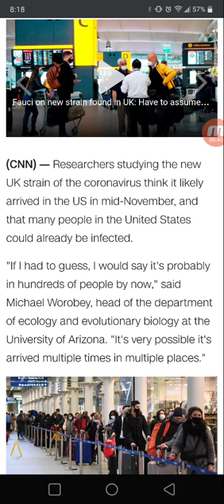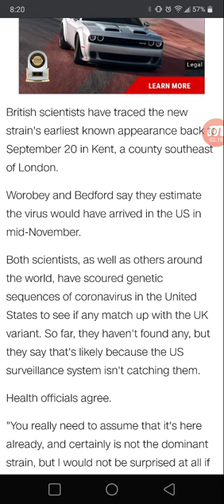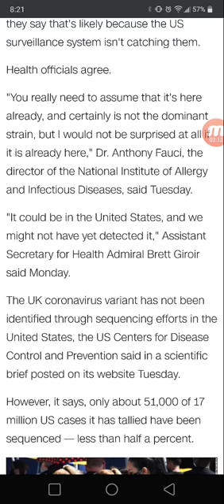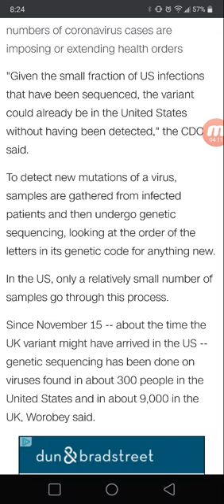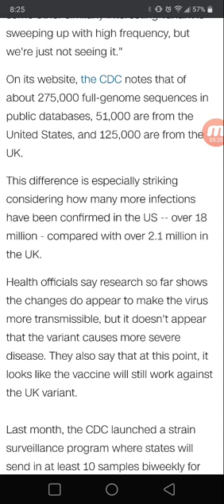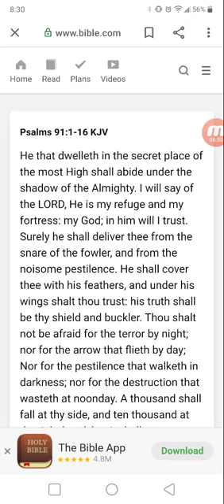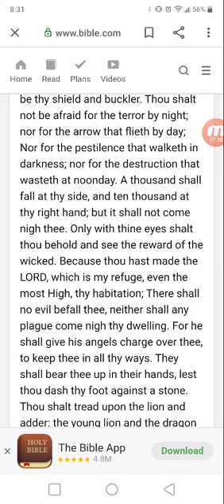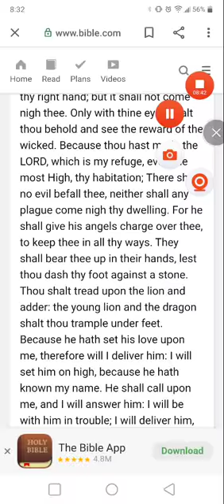It's here already, new str@!n😷💀